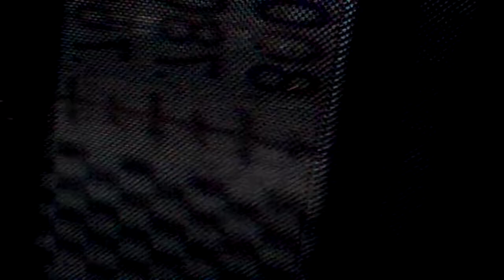Behind the Screen - House Two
Behind the screen at the Rafael.  Please excuse my awful voice being in the video.  I wish I could edit it out.

There is a shot at the end looking through the screen and into the room.  Screens are perforated so they don't muffle the sound of the speakers behind them.